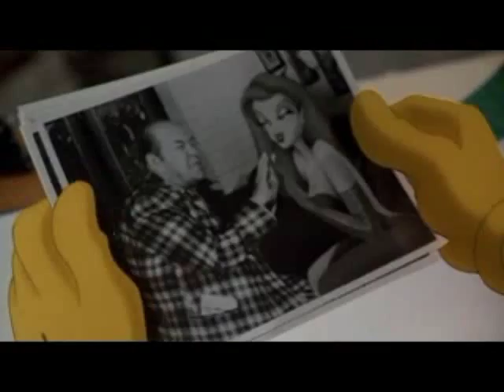Who Framed Roger Rabbit Tribute - Music by Animal Collective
To one of the most amazing movies ever made!